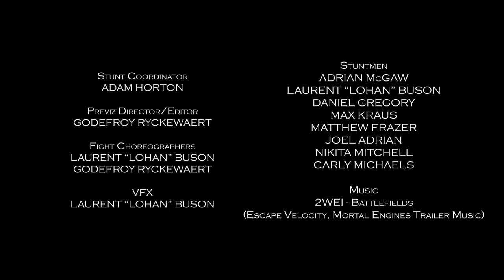The Witcher S2 - Geralt vs The Michelet Brothers (Action Previz) - Netflix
Here is the fight scene we've created for the show The Witcher S2 that stages a fight with Geralt against The Michelet Brothers.

Stunt Coordinator

ADAM HORTON

Previz Director/Editor
GODEFROY RYCKEWAERT

Fight Choreographers

LAURENT “LOHAN” BUSON

GODEFROY RYCKEWAERT

VFX

LAURENT “LOHAN” BUSON

Stuntmen/Stuntwomen

ADRIAN McGAW

LAURENT “LOHAN” BUSON
DANIEL GREGORY

MAX KRAUS
MATTHEW FRAZER

JOEL ADRIAN

NIKITA MITCHELL

CARLY MICHAELS

Music
2WEI - Battlefields
(Escape Velocity, Mortal Engines Trailer Music)